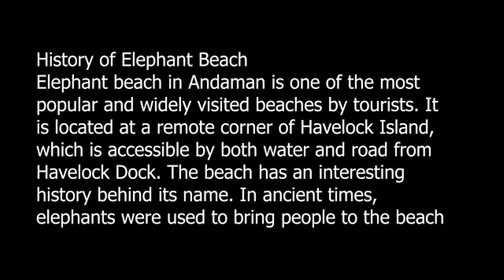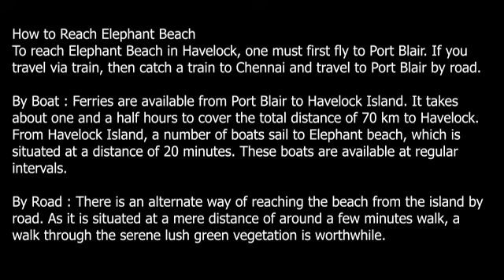Elephant Beach, Havelock Island | Weekend Tours and Beyond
One of the most amazing places to visit in Andaman for water sports and leisure tour, Elephant Beach should not be missed from your Andaman holiday itinerary. Boasting of heavenly coral reefs and its enthralling underwater marine life, Elephant Beach is a great spot to spend your holiday time in Andaman. Whether you seek relaxing or a bustling escape from the monotony of daily life, Elephant Beach will charm you in all the ways.

This is a channel to celebrate life of travelers,  exploring journeys, searching new locations,  checking out destinations, sharing testimonials and more. We are also interested in travel stories around the world.
"Weekend Tours and Beyond" is a part of "Weekend Tours from Kolkata" and "Beyond Weekend Beyond Boundary" facebook groups.
The video should be :
1) HD quality
3) Story telling format
4 ) Landscape mode.
These videos will also be uploaded in  :
1) Facebook groups having more than 6 lakhs members
2) Facebook page
3) Insta profile and other social media platforms.
Travelers and explorers can also share experiences with us.
Please send your name , number and details along with your video.